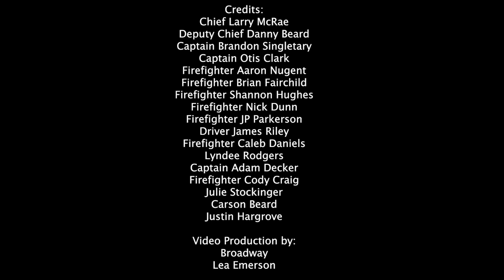Mt. Pleasant Fire Department Lip-Sync Challenge